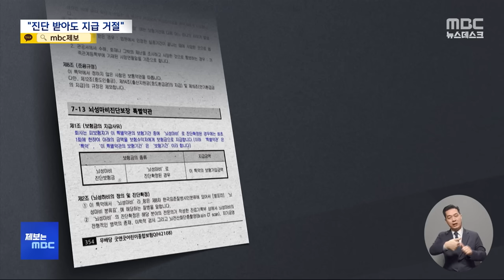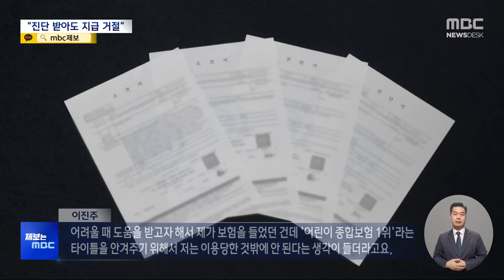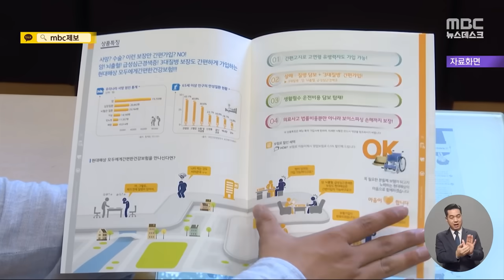[제보는 MBC] "진단서 못 믿어" 보험금 지급 거부에 어린이 보험 가입자 '속수무책' (2024.03.18/뉴스데스크/MBC)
아이가 아플 때를 대비해서 어린이 보험에 가입한 부모님들 많으실 텐데요.
그런데 어린이 보험 업계 1위인 현대해상이,
이런저런 이유를 들어서 보험금을 주지 않는다는 제보가
잇따라 들어왔습니다.
보험사 측에서 대형 병원의 진단조차 믿지 못하다면서
자신들이 지정한 병원에서 자문을 받으라고 요구한다고 하는데요.ㅤ